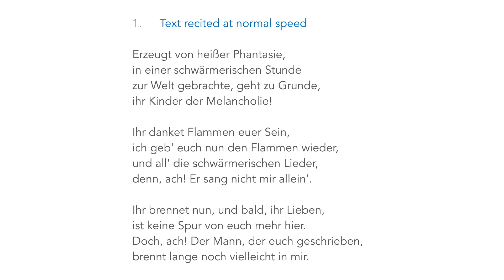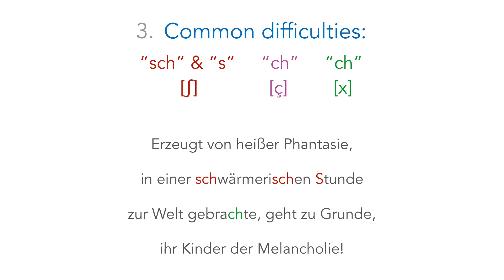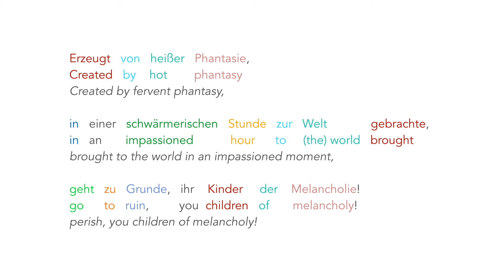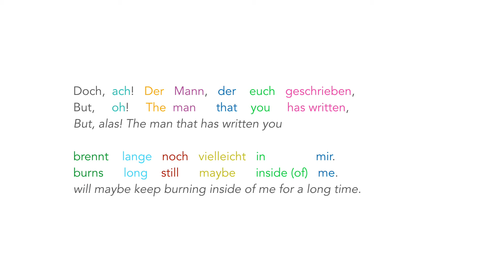Als Luise die Briefe ihres ungetreuen Liebhabers... (W.A. Mozart) | GERMAN PRONUNCIATION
Welcome to my new video on "Als Luise die Briefe ihres ungetreuen Liebhabers verbrannte" by Wolfgang Amadeus Mozart.

00:15 Text spoken in normal tempo
01:04 Text spoken slowly
03:41 Focusing on the ç , x and ∫ sound
04:33 Literal vs. semantic translation
05:25 The poem written in modern German

Hope this helps with the understanding and pronunciation of the text.

Have fun!

Coachings in Spanish, English and Dutch.